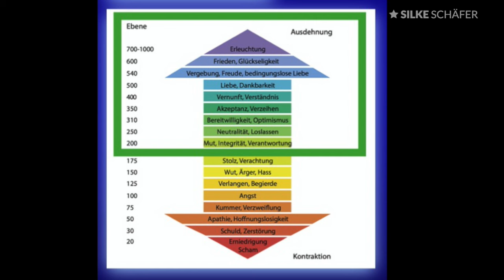Friedens-Meditation | Silke Schäfer & Moritz Schneider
❤️ Es heisst: "Das Übel im Staate wird erst dann enden, wenn die Herrscher weise werden oder wenn ein Weiser Herrscher wird." Lasst uns zu den Friedvollen in unserer Gesellschaft werden. Und überall dort, wo Menschen in dein Umfeld kommen, kommen sie unter deinen friedvollen Einfluss. So können wir die gegenläufigen Kräfte in einer Gemeinschaft ausgleichen.

Mein musikalischer Partner Moritz Schneider und ich schenken von Herzen gern diese Friedensmeditation der Welt, um das beginnende Friedensbewusstsein weltweit zu fördern.

Wir stehen im 2023 am Beginn einer gigantischen Friedenswelle, die die Welt erfasst und die alle die Herrscher wegspülen kann, die nicht in Weisheit ihr Amt ausüben.
❤️ Am 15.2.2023 treffen Venus (Liebe) und Neptun (Liebe/Frieden) in einer Konjunktion (Neubeginn) auf 24° Fische (Frieden) zusammen. Ein immenses Liebes- und FRIEDENSBEWUSSTSEIN für mehr MENSCHLICHKEIT beginnt sich, zu manifestieren (auf den höheren Frequenzen).
❤️ Am 7.3.2023 betritt Saturn das Fische-Zeichen für 2,5 Jahre bis 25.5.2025. Die MEISTERJAHRE des FRIEDENS und der SPIRITUALITÄT und der MENSCHLICHKEIT beginnen. Für alle von uns (auf den höheren Frequenzen).
❤️ Lasst uns in den Frieden ziehen. Achtsam. Bewusst. Gemeinsam.

➤ Herausgeber: unum, ein Imprint von GRÄFE UND UNZER Verlag GmbH
➤ 336 Seiten
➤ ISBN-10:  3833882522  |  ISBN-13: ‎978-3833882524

ASTROLOGISCHE BERATUNG?

GEBURTSZEIT UNKLAR?

WICHTIGER HINWEIS zum KOMMENTIEREN:
Ich freue mich über deinen Kommentar und den daraus entstehenden Gedankenaustausch für ein wertschätzendes, würdevolles Miteinander. Ich begrüsse auch eine kritische Betrachtung meiner Beiträge. Ich erwarte dabei Erkennbarkeit.
➤ Kritik, die sich hinter offensichtlichen Pseudonymen verbirgt, werde ich nicht akzeptieren.
➤ Durch klare Namen können die Zuschauer weitestgehend ausschliessen, dass es sich um Spambots oder verdeckte bezahlte interessengeleitete Kommentatoren handelt.
➤ Unangebrachte Kommentare, die diesen Kriterien entsprechen, sowie Kommentare, die sich NICHT auf den Inhalt des Videos beziehen, die für sich oder Dritte WERBUNG machen oder die LINKS enthalten (für die ich keine Verantwortung übernehme), WERDEN GELÖSCHT. Vielen Dank für deinen Respekt.